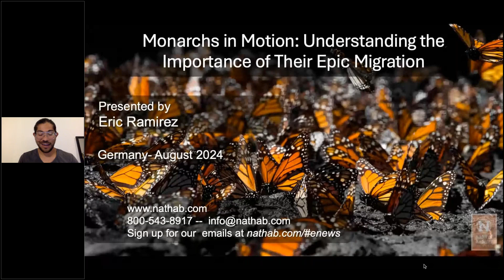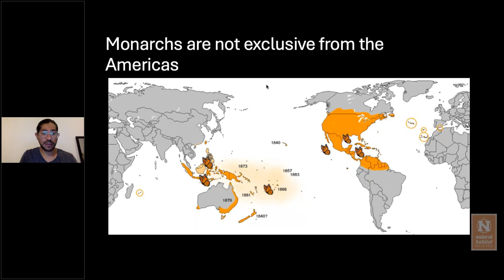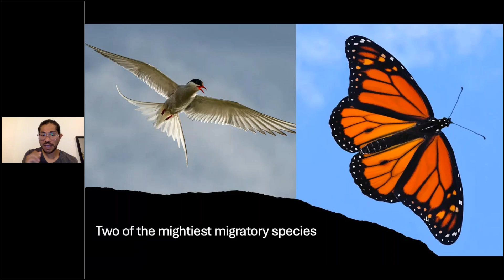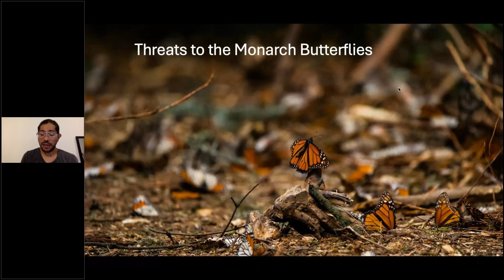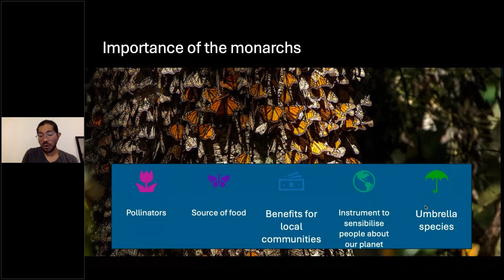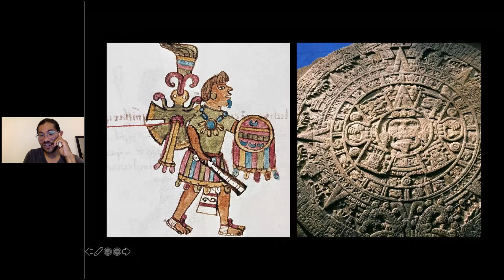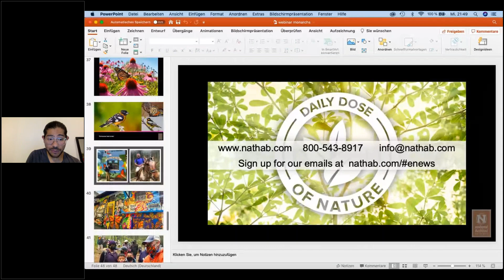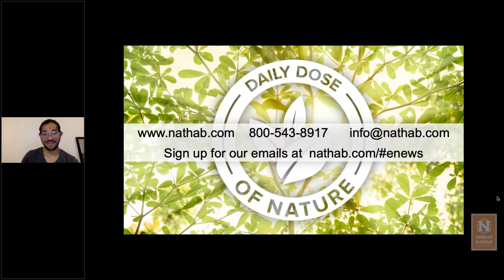Monarchs in Motion: Understanding the Importance of Their Epic Migration • Daily Dose of Nature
The 3,000-mile annual migration of monarch butterflies from southern Canada to Mexico is an extraordinary journey, vital for pollination and ecosystem health.GET NATURE TRAVEL EMAILS

It also holds profound cultural significance for many people who witness the monarchs’ flight each year. Biologist Eric Ramirez explores the role monarch butterflies play in communities along their route, diving into their important ecological role and how the butterflies have become a potent symbol of unity and connection among the cultures that exist in their midst.

TIMECODES
00:00 opening
42:00 Q&A